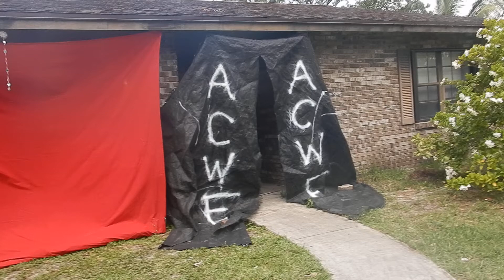Nightmare Stalker Calls Out Rock N Roll Jones